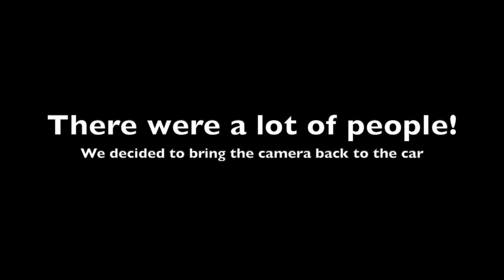HE STOLE MY UNDERWEAR!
Naisha is still sick but manages to make it out of the house and goes to a birthday party. Jayden has a great time and enjoys some adult drinks!